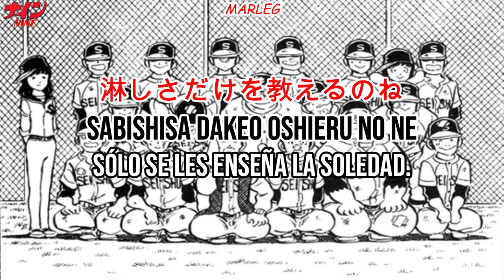真夏のランナー 倉田まり子「ナイン」ED【歌詞付き】Nine ED Midsummer Runner Mariko Kurata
真夏のランナー Manatsu no Ranna (劇場版「ナイン‹オリジナル版›」ED)／倉田まり子 ※1999年リマスター(初CD)※ TV スペシャル流用
Ending Midsummer Runner - Corredor de Verano cantado por Mariko Kurata de la primera película del anime de Nine Versión Original - Remasterizado en 1999

*En los segundos 1:17 - 1:23 y 3:16 - 3:22 hice una mala traducción "furimukeba itsumo ushiro sugata" significa "Cuando me giro para mirarte, sólo veo tu espalda", no "Y no les enseña más que la soledad", disculpen el infortunado accidente.

このビデオは非営利および娯楽目的であり、すべての権利は倉田まり子に帰属します。